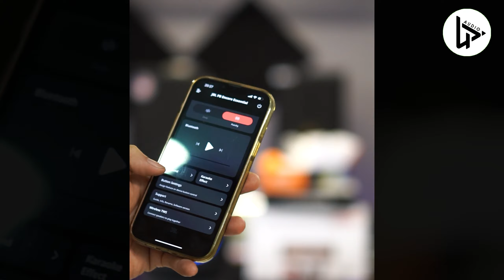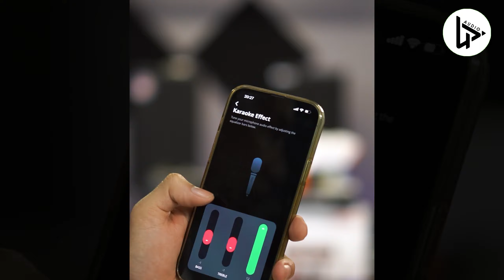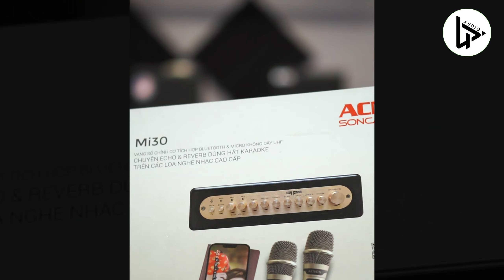Review Top 3 micro cho loa jbl encore essential - Hoàng Lâm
✌️ Hoàng Lâm là một kênh reivew, chia sẽ, hướng dẫn liên quan đến đồ âm thanh của Công ty TNHH âm thanh Lâm Phát. Được phục vụ quý khách hàng là niềm vinh hạnh của chúng tôi!
✅ Thông tin chi tiết sản phẩm:
♫ Những kênh chính thức của Công ty TNHH âm thanh Lâm Phát
🏡 C.Nhánh 1: 10/14 Đặng Văn Ngữ, Phường 10, Phú Nhuận, HCM
🏡 C.Nhánh 2: 37 đường số 2, Trường Thọ, Thủ Đức, HCM